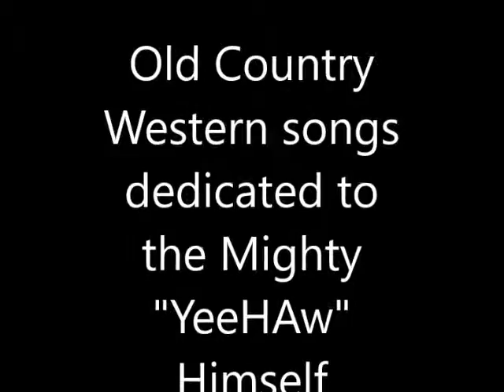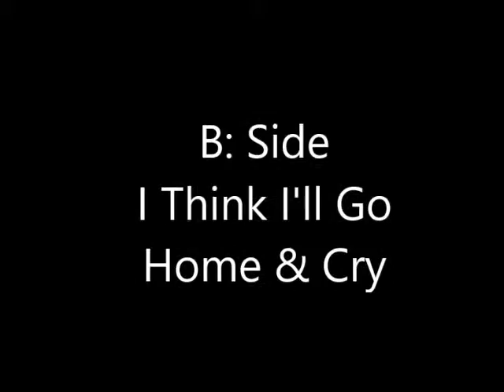Garth Kline & Roy Acuff No One Will Ever Know / I Think I'll Go Home &Cry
Roy Acuff & His Smoky Mountain Boys ‎– No One Will Ever Know / I Think I'll Go Home &Cry

 Permalink

Label: Columbia ‎– 36891
Format: Shellac, 10", 78 RPM
Released: 1945
Recorded 2 August 1945 in Chicago, IL.
Genre: Folk, World, & Country
Style: Country

A: No One Will Ever Know
With string band acc.
Vocal by Roy Acuff
Composers Fred Rose – Foree

B: I Think I'll Go Home & Cry
Composers Allen –Acuff

Credits
Accordion [Uncredited] – Jimmy Riddle
Bass [Uncredited] – Velma Williams
Electric Guitar [Uncredited] – Unknown Artist
Guitar [Uncredited] – Lonnie Wilson
Producer [Uncredited] – Art Satherley
Vocals – Roy Acuff
Vocals [Uncredited], Dobro [Uncredited] – Bashful Brother Oswald